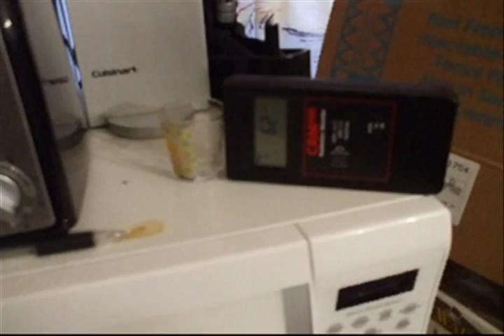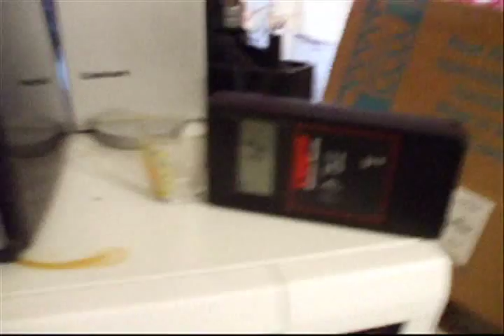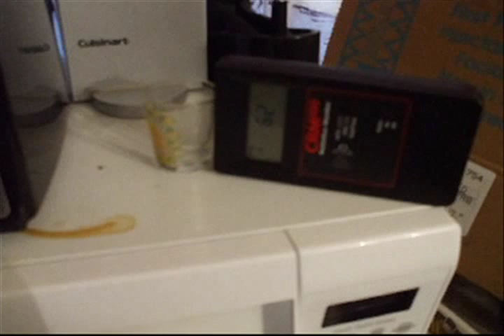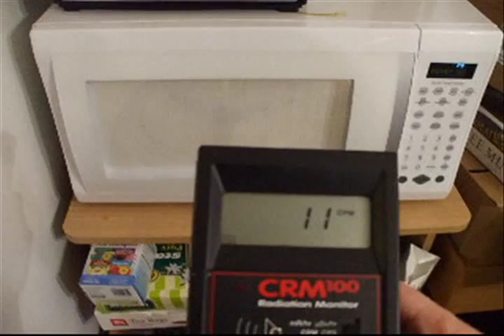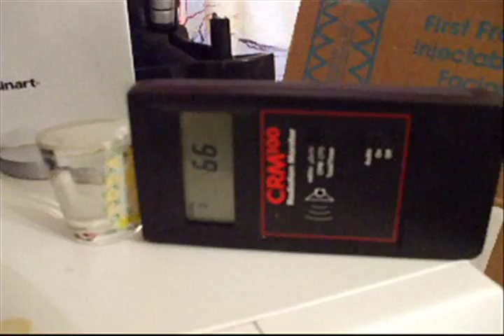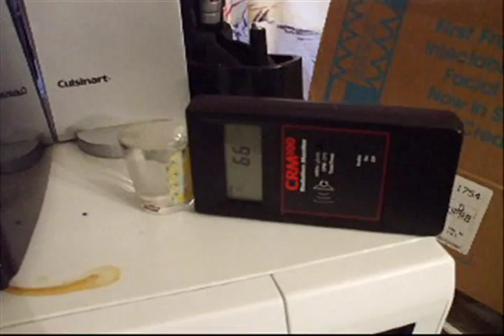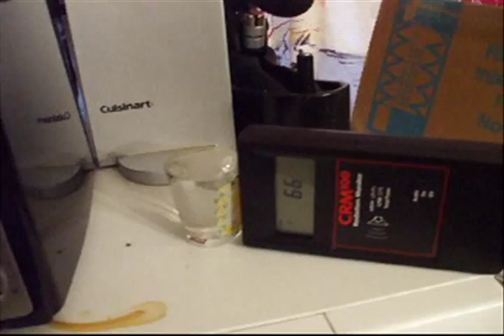Radioactivity of Water, using Geiger Counter and Microwave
A person on Youtube asked me what would happen if water were microwaved, radioactively speaking? He wanted to know if microwaves induced radiation. The answer is no, but it was worth a proof! So, I tested it for him using my CRM-100 Geiger counter.